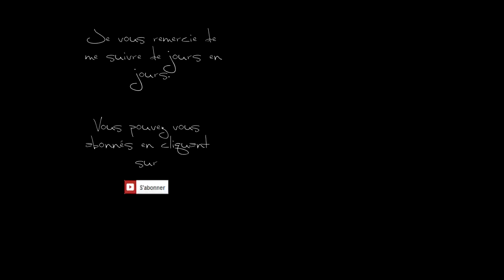Pepper Panic Saga, Level 233